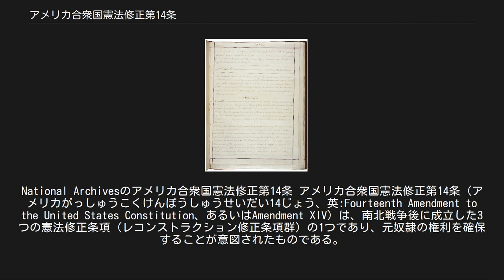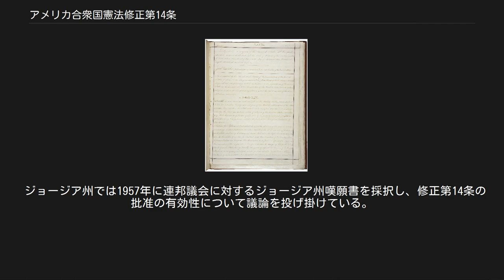アメリカ合衆国憲法修正第14条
National Archivesのアメリカ合衆国憲法修正第14条 アメリカ合衆国憲法修正第14条（アメリカがっしゅうこくけんぽうしゅうせいだい14じょう、英:Fourteenth Amendment to the United States Constitution、あるいはAmendment XIV）は、南北戦争後に成立した3つの憲法修正条項（レコンストラクション修正条項群）の1つであり、元奴隷の権利を確保することが意図されたものである。
これには適正手続条項や平等保護の条項が含まれている。
1866年6月13日に提案され、1868年7月9日に批准された。
権利章典の成立以後ではおそらく最も重要な憲法枠組みの変更となった。
 この修正条項はアメリカ合衆国市民としての身分の広範な定義が盛り込まれており、アフリカ系アメリカ人を市民として排除した「ドレッド・スコット対サンフォード事件」の判決を覆すことになった。
各州に対しては、その司法権の範囲内で市民に限定せずすべての人(法人を含む）に対する法の下の平等保護を求めている。
また、20世紀半ばには「ブラウン対教育委員会事件」のような法的差別を排除するために用いられた。
適正手続条項は、プライバシーの権利や妊娠中絶（ロー対ウェイド事件）などの問題に関する重要で議論の多い判例を生むことになった。
 レコンストラクション修正条項群の他の2つは修正第13条（奴隷制度の禁止）と修正第15条（人種に基づく参政権付与の禁止）である。
アメリカ合衆国最高裁判所判事ノア・スウェインによれば、「これらの修正条項はかなり良く解釈されて新しい「マグナ・カルタ」の品位に達していると言ってもよいかもしれない」と評価された。
 修正第14条の第1節では市民としての身分を定義し、各州には公民権を規定するよう要求している。
 第1節、アメリカ合衆国で生まれ、あるいは帰化した者、およびその司法権に属することになった者全ては、アメリカ合衆国の市民であり、その住む州の市民である。
如何なる州もアメリカ合衆国の市民の特権あるいは免除権を制限する法を作り、あるいは強制してはならない。
また、如何なる州も法の適正手続き無しに個人の生命、自由あるいは財産を奪ってはならない。
さらに、その司法権の範囲で個人に対する法の平等保護を否定してはならない。
 1857年の「ドレッド・スコット対サンフォード事件」の判決では、アフリカ系アメリカ人がアメリカ合衆国の市民ではなく、またなり得ないとし、市民に許される特権や免除権を享受できないとしていたが、アメリカ合衆国議会がこれを覆したことになった。
1866年の公民権法では既に、アメリカ合衆国で生まれた全ての者に合衆国の市民であることを認めていた。
修正第14条の枠組みは、議会の権威でこれに違背する法を通すことを求めて最高裁がこの条項を違憲とすることを防止し、あるいは議会が単に多数決でこの条項を変えることを防止するために、憲法の中にこの原則を置いた。
 第1節の規程は、アメリカ合衆国国内で生まれた子供は、ほとんど例外なくアメリカ合衆国市民であるということで解釈されてきた。
このようなタイプの保証は「出生地主義」とか「領土の権利」とか呼ばれるが、ヨーロッパやアジアの大半では存在せず、イギリスの慣習法の一部であり、アメリカ大陸では共通のものである。
 「その司法権に属する」という言葉は、アメリカの大地で生まれたことは自動的に市民であることを認めるという普遍的規則に例外があることを示している。
「アメリカ合衆国対ウォン・キム・アーク事件」では、最高裁が「アメリカ合衆国領土内で生まれた者は、本人あるいは両親の国籍に関係なく生まれながらにして市民としての身分を持つ資格がある」と裁定した。
この規則の唯一の例外となったのは、ウォン・キム・アークがアメリカ合衆国と敵対的な関係にある敵国の外交官に関係があり、しかもアメリカ州の先住民族の一人だったことである。
 「ウォン・キム・アーク」の判決の時には「合法な」移民と「違法な」移民との違いが明確でなかった。
この判決でもそれに続く判決でも、違法な移民の子としてアメリカ合衆国で生まれた子供が、修正条項に従って生まれながらに市民と認められるか、最高裁は明確には裁定していない。
ただし、一般には市民であると認められてきた。
幾つかの最高裁の判例では、「付言」の中でそのような子供...